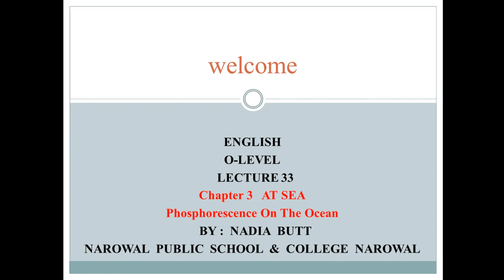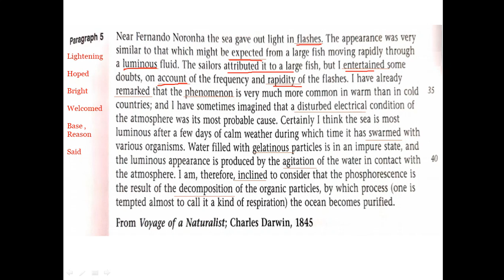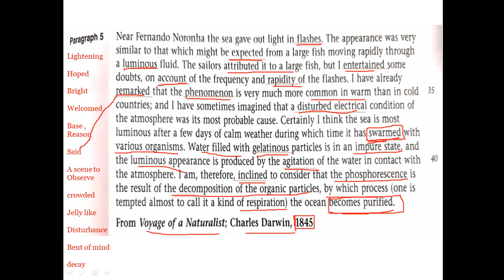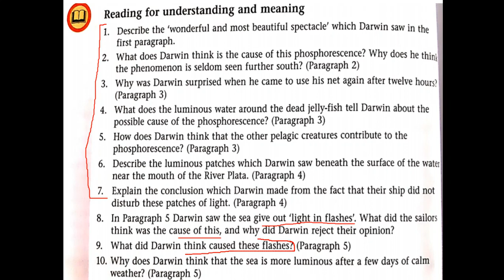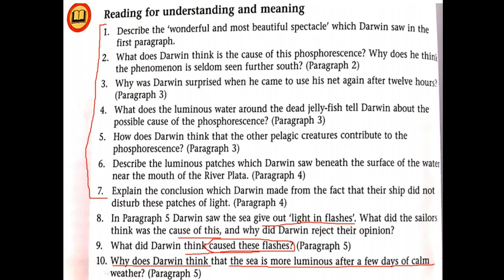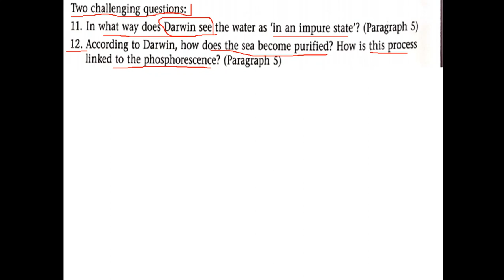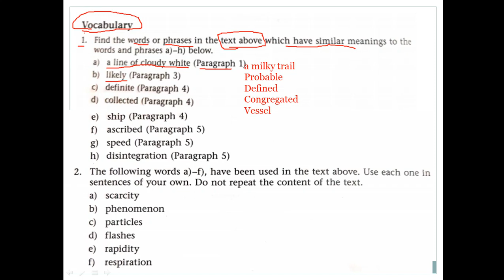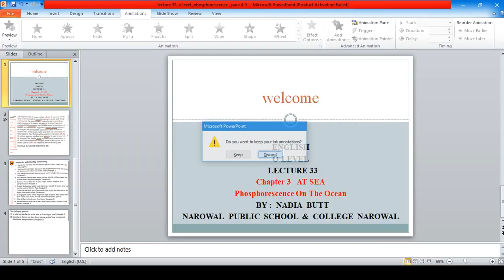lecture 33, o level ,unit 3 , phosphorescence , para 5 , vocabulary